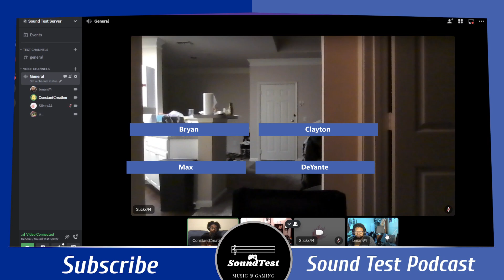Games That Don't Exist - Sound Test Podcast #29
Welcome to the Sound Test Podcast! Join Bryan, DeYante, Max and Clayton as we have a discussion on games that don't exist! That's right, we're making up game concepts for video games we would love to see as actual products.